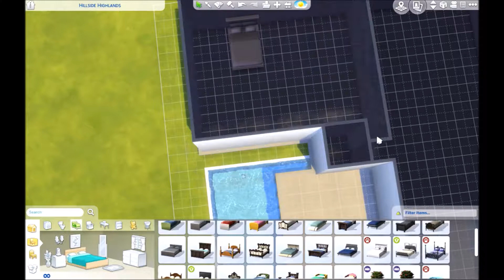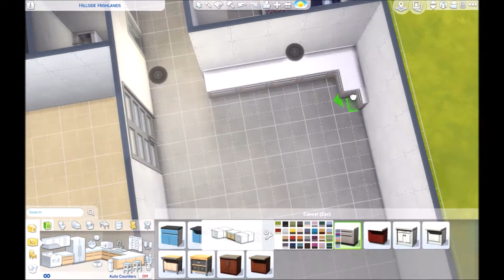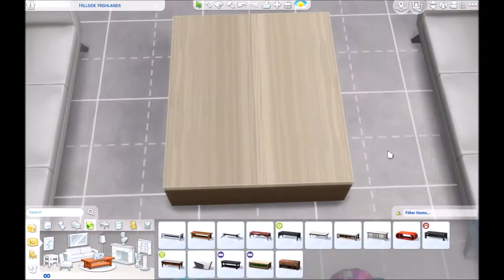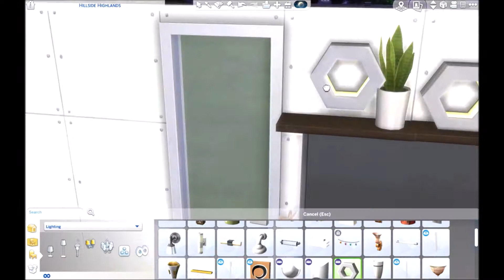SIMS 4 | Speed Build | Mini Layan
Sims 4 \\ Super Speed Build \\ Mini Layan

First speed build, will do better of camera rotation, and moving.
Original video was almost 2 hours long. I really needed to downsize the time on it, so it's on "super speed" about 10x-16x. Anything 10 minutes and up I feel is just too long.
Will cut it down for next speed build.

This is already on Sims community, so you can download it. :)
Sims username: Hollowbanana
Or just search: Mini Layan

Game:
Sims 4